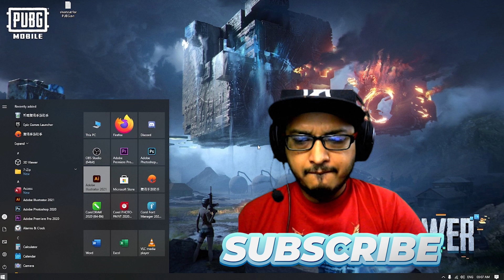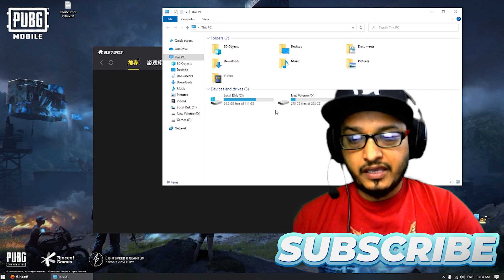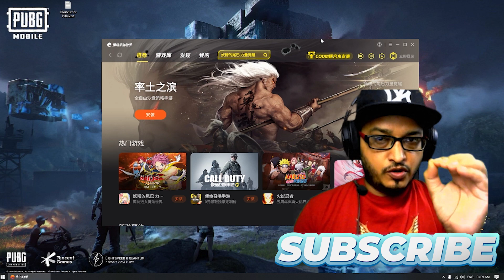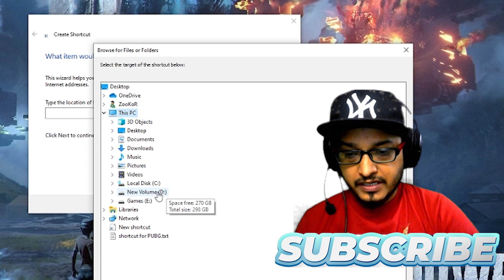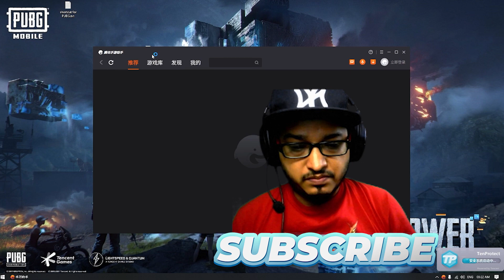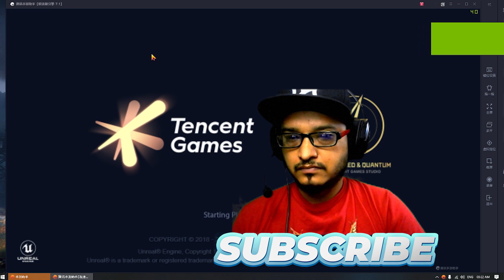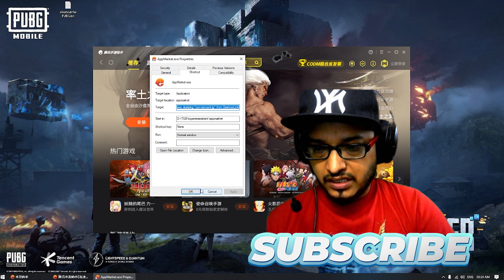PUBG Mobile Icon Missing in New TGB or Tencent Gaming Buddy - FIXED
Where is PUBG Mobile Icon in new Tencent Gaming Buddy?

My Shortcut Path★ D:\TGB\txgameassistant\appmarket\AppMarket.exe -startpkg "com.tencent.ig" -from DesktopLink
I installed in D drive and created Folder "TGB".

Below Video will cover all these points
How to Update New Tencent Gaming Buddy or TGB
F key Not working in TGB
Glitch in TGB
How to install New TGB and PUBG Mobile
PUBG Mobile FPS or Stability Issue

Agar Acha Laga ho to Like Dedo Bhai log

Important Notice:
Guys if you not getting notification of my uploads and community post, please use this link:
in end it will ask "Was this helpful?" so just say no and u will get one message box...
submit

My PUBG Mobile Global ID: 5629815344

💻  ★ My NEW PC specs below ★ 💻
7th Jan 2021 onwards
Processor: i5 10th Gen
SSD: 120GB
HDD: Using Old 320Gb and 500GB xD
RAM: 32GB DDR4 3000mhz G-Skill
PSU: VIP 500W
Cabinate: ANT ESPORTS RGB
Monitor: Lenovo L22e-20, 1920 x 720, 75hz, Rs.6,741/- from amazon at EMI of Rs.1,100/- pm/6m
Internet Speed: 50 Mbps Up & Down
Headset: Corsair HS45
Keyboard: Logitech K120
WebCam : Logic C270
Mouse: Zeb-Feather... 410 Rupay wala hai yaar
Mouse Pad: RedGear